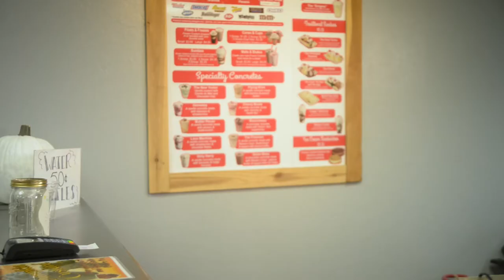The Custard Factory - A Short Film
Student film from Gaylord College at the University of Oklahoma.
Crew:
Writer -  Samuel Rider
Producer and directer - Bailey Strahorn
Sound and editor - Logan Webb
Cinematographer - Benjamin Vasquez
Cast:
Ann - Andie Fuentes
Jim - Léo Gonzalez
Clerk - Alyssa Fantel